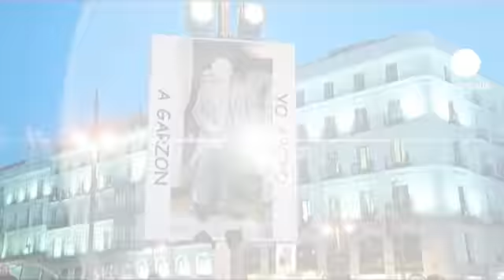تجمع در مادرید پس از محکومیت قاضی اسپانیایی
طرفداران قاضی اسپانیایی، در شب محکومیت او در میدانی در مادرید علیه حکم صادر شده تجمع کردند.

روز پنجشنبه دادگاهی در اسپانیا قاضی بالتازار گارسون را به دلیل «دستور ضبط غیرقانونی» مکالمه بین چند زندانی و وکلای مدافعشان مجرم شناخت و او را به مدت یازده سال از قضاوت محروم کرد.